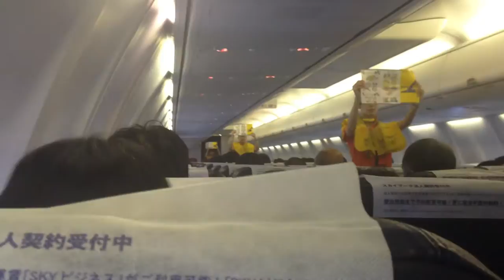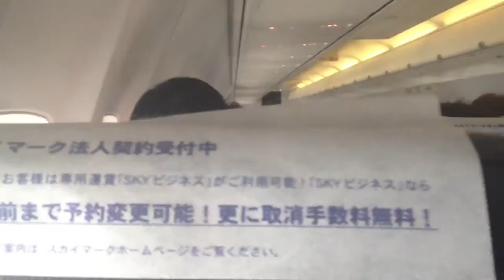【YouTube車窓ツアー】飛行機 機窓 福岡空港→那覇空港→茨城空港(バス)→東京駅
次の2フライトを繋ぎ合わせした。
SKY(スカイマーク) 505便 12月 福岡空港 (12:25発)
SKY(スカイマーク) 530便 05月 那覇空港 (07:25発) →茨城空港から東京駅までは高速バス。